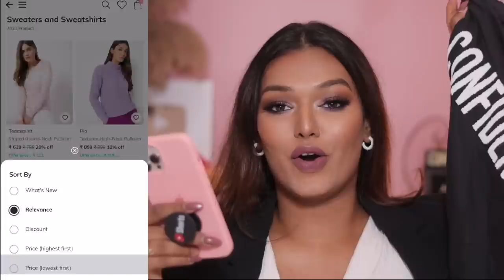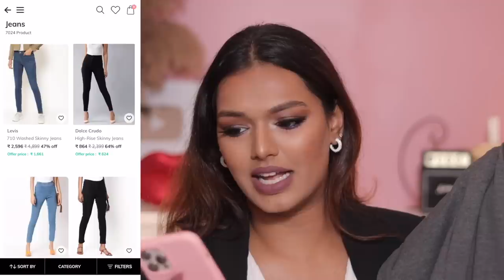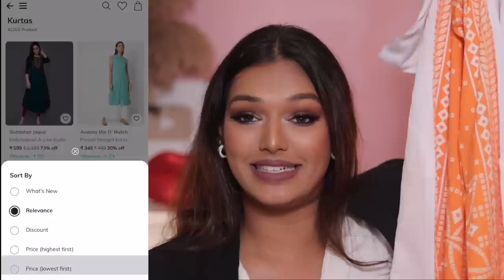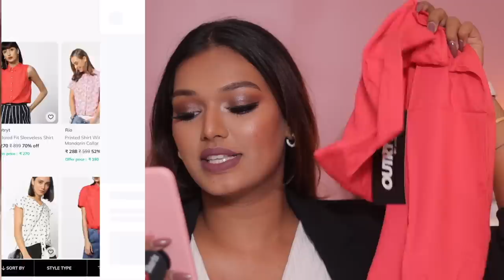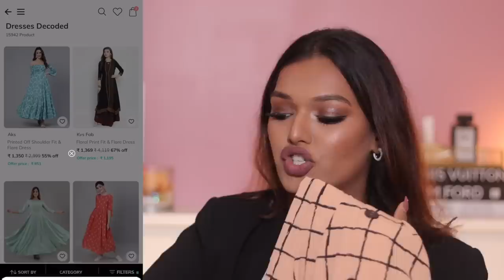I bought the CHEAPEST CLOTHES on Ajio! Starting at Rs. 230 | Worth it or Fail? Sarah Sarosh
Hey you!

🤍 PRODUCT LINKS:
OUTRYT Tailored Fit Sleeveless Shirt (Rs 270.00)

Dr. Sheths: SARAH20
Plum: SARAH15
Mars Cosmetics: SARAH
Limese Connect: SARAH10
Earth Rhythms: SARAHS
Eclat: SARAH20
YBP Cosmetics: SARAH10
Qurez: SARAH
Dot&Key: SARAH10

🤍 WHAT I WORE:
Blazer: Zara
Lipstick: Huda Beauty Pay day

XOXO -S